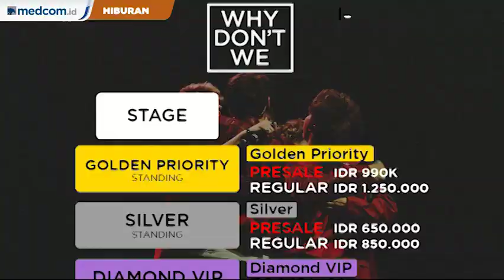Why Don't We Akan Gelar Konser Perdana di Indonesia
Grup musik pop asal Amerika Serikat, Why Don't We (WDW) akan menggelar panggung musik perdana di Indonesia pada 21 November 2019 di The Kasablanka Hall Jakarta Selatan dalam tajuk Why Don't We - 8 Letters Tour Live in Jakarta. Kedatangan mereka diboyong promotor Full Color Entertainment.

8 Letters diambil dari judul album perdana Why Don't We yang bermakna delapan huruf I Love You. Lagu 8 Letters diciptakan sebagai bentuk kecintaan Why Don't We terhadap penggemar setia. Tiket konser Why Don't We di Indonesia dibagi dalam tiga kelas mulai dari Silver, Golden Priority dan Diamond VIP. Tiket dapat dibeli mulai Sabtu, 27 Juli 2019 pukul 11.59 WIB melalui Book My Show dan situs resmi